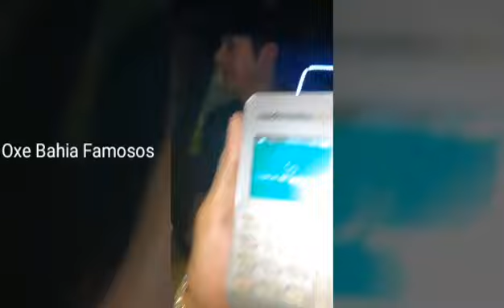STHE E ABNER 😱😱 SEGUNDO ROLÊ EM SAMPA ❤